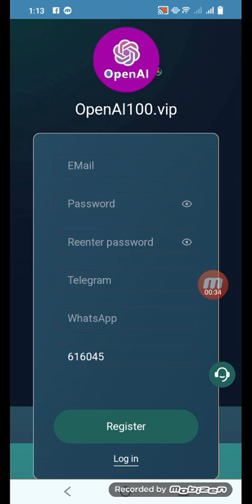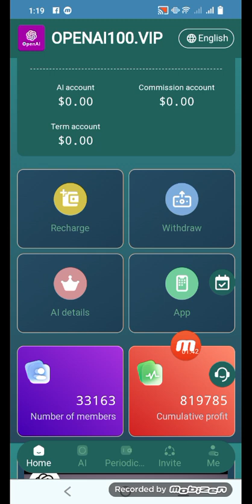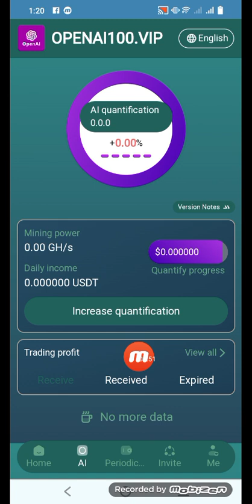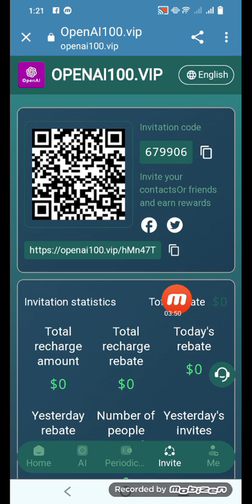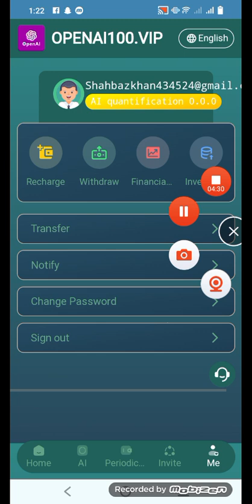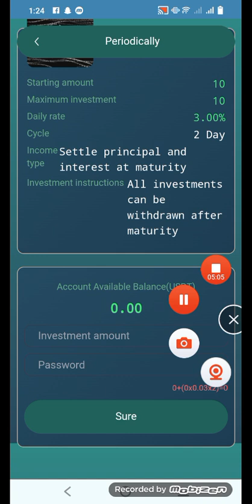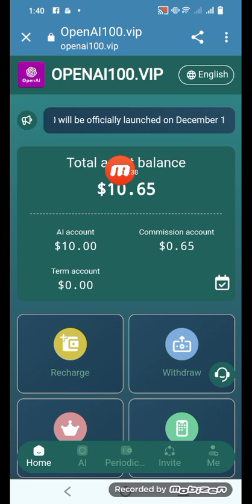AI intelligent investment platform, 8% bonus for the first recharge, the most trustworthy platform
1: The platform requires a minimum deposit of 10 USDT to generate income. The first deposit bonus is 8%, the minimum withdrawal is USDT 2, TRX is 7, and the daily regular income can be up to 30%.
2: The platform supports USDT or TRX deposits, and withdrawals are available from Monday to Friday. Withdrawals are suspended on national holidays. The withdrawal time of AI income is 18:00 pm Singapore time.
3. The openai100 platform provides you with the world's leading one-stop quantitative education. Through the Openai artificial intelligence trading robot, based on scientific data, it uses big data, artificial intelligence and other information and computing advantages to apply it to the financial investment field to help investors. Provide self-created value hedging and investment first-level value-added services
4. Use your own link to invite friends or promote on Facebook, Twitter, YouTube, instarma, TikTok, WhatsApp groups, Telegram channels and other platforms to enjoy team commission benefits:
12-18% for first-level members, recharge 1,000 USDT, and get a maximum rebate of 180 USDT!
1.5% for second-level members, recharge 1,000 USDT and get 15 USDT rebate!
0.5% for third-level members, recharge 1,000 USDT and get 5 USDT rebate!
For more bonus benefits, please log in to the platform or consult online customer service